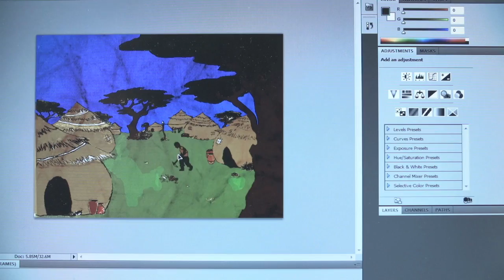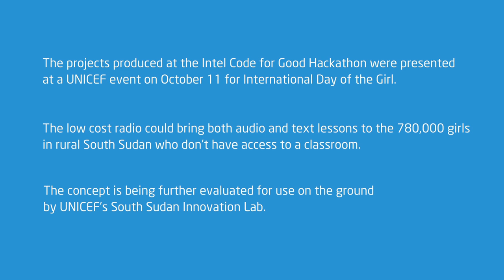UNICEF and Intel Team with Students for Hack-a-thon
UNICEF and Intel teamed up with students from Stanford University and Contra Costa College for a 24-hour Hack-a-thon to create solutions to address the education gap for girls and women in South Sudan.